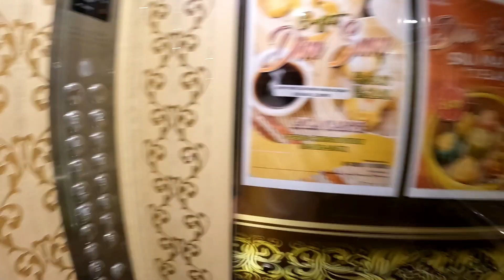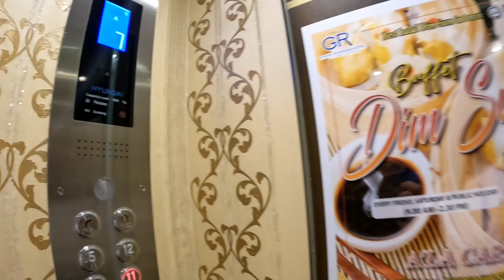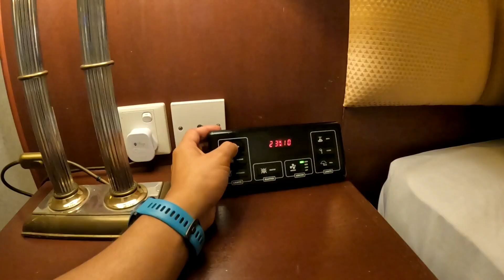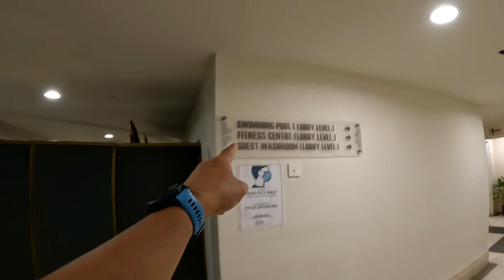Grand Riverview Hotel | Kota Bharu, Kelantan - October 2022